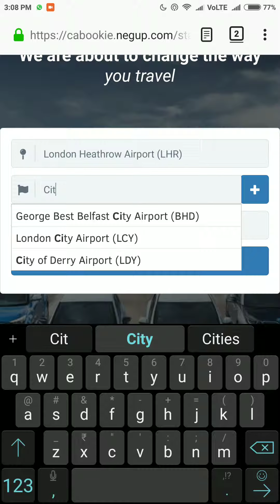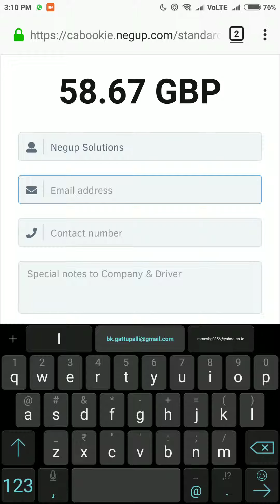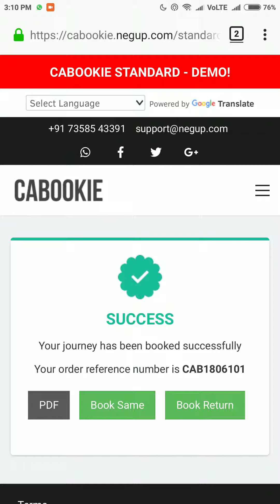How to book a journey? Cabookie Taxi Booking Software